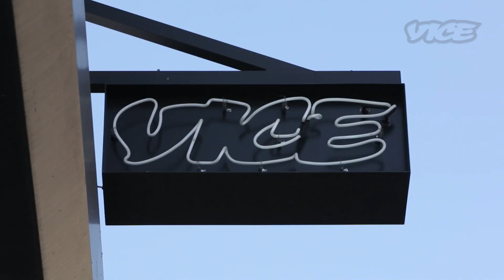Latest on VICE: Robot Hotels, Keith Richards, and FreeRasool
So far in 2015 we've continued to explore new frontiers and cover the frontlines, from Pablo Escobar's ex-hitmen to robot-operated hotels. Latest on VICE has been away for a little while, but we're back with whole new slate of videos for you to check out. Here's what you've missed.